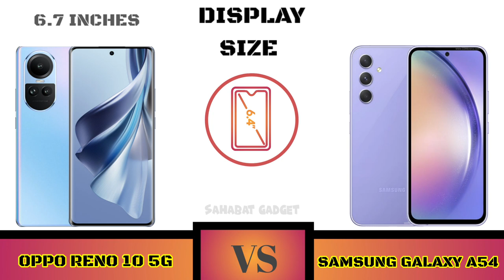Full Comparison Oppo Reno 10 5G VS Samsung Galaxy A54